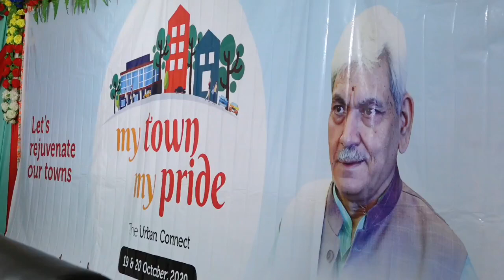My town my pride at Udhampur